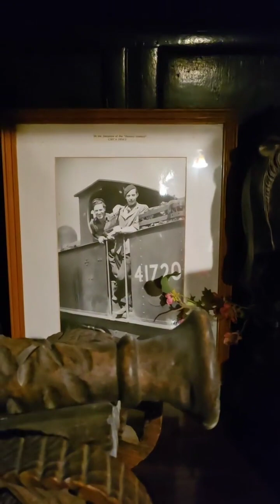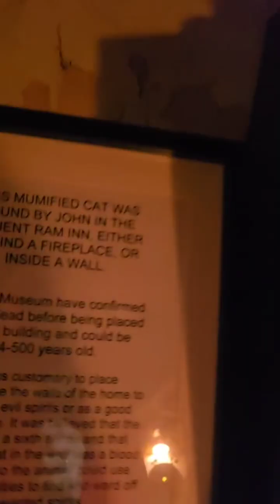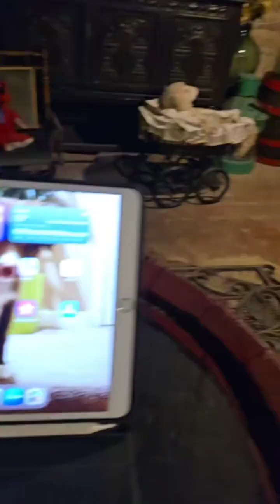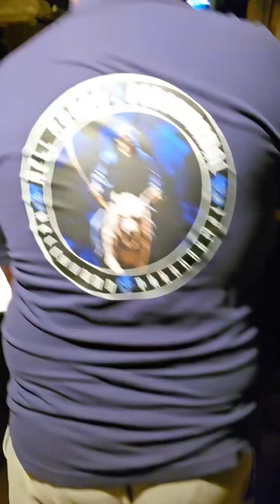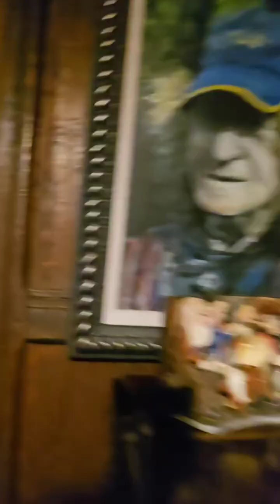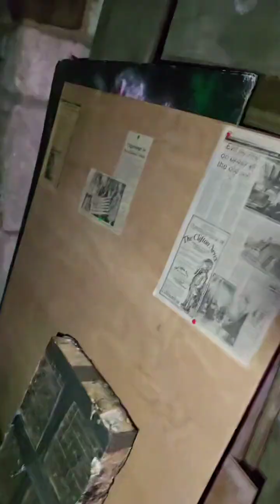The Ancient Ram Inn Part one